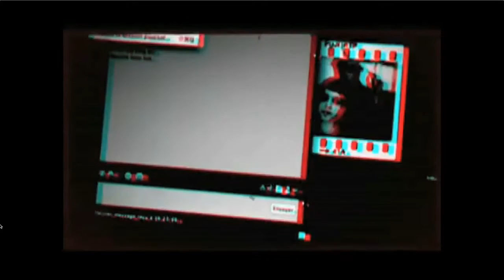Straight To Hell by The Clash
A them music cover